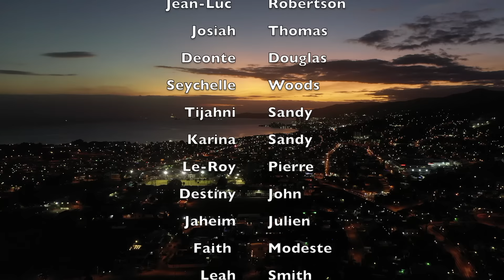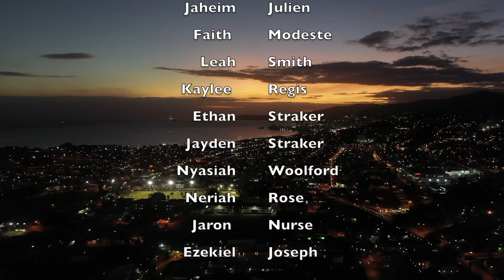Mountain To Mountain (The Great Commission) - Bj'orn Pierre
Mark 16:15

Written by | Bj'orn Pierre
Produced by | Judah Peters - Redemption Studios
Background Vocals by | Bj'orn Pierre
Mixed & Mastered by | Judah Peters - Redemption Sound Records
Video by | TS Media (Ten Strings Media)
Artwork by | KHreative Works Branding
Drone Footage by | TT Kopter
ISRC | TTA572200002